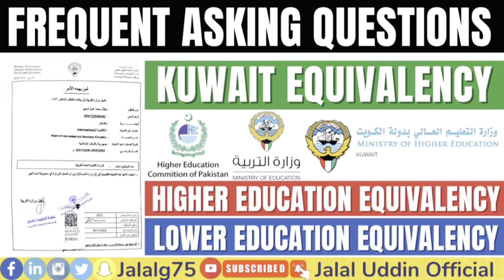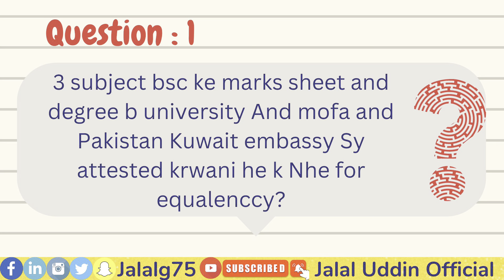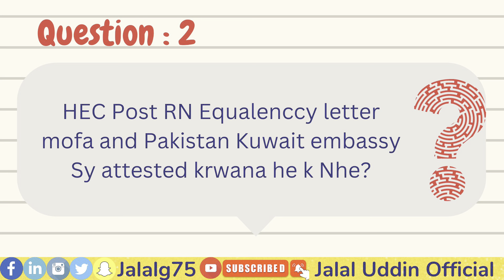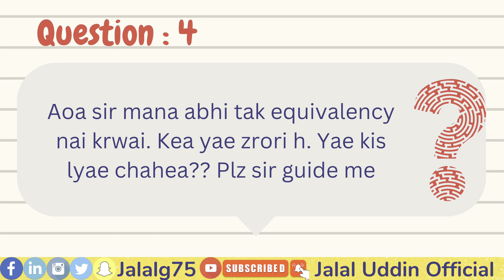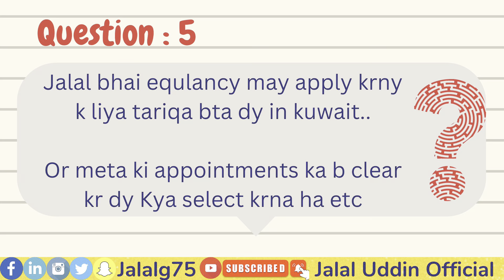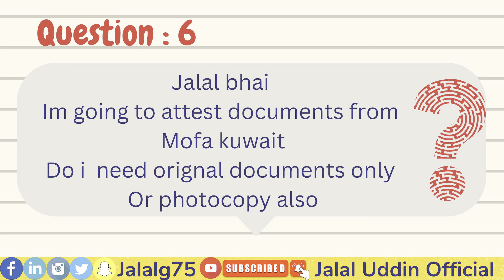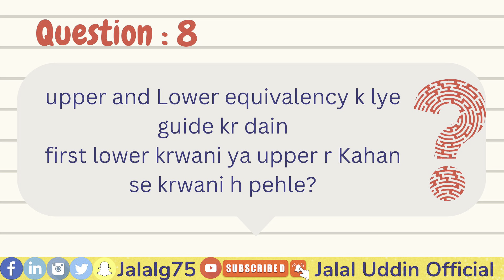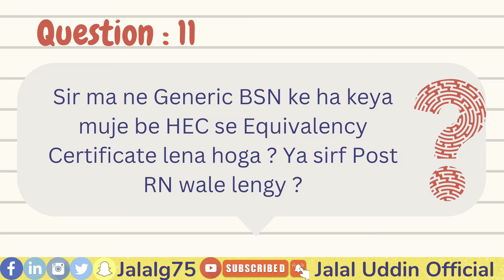Important Questions about Kuwait Equivalency || Higher & Lower